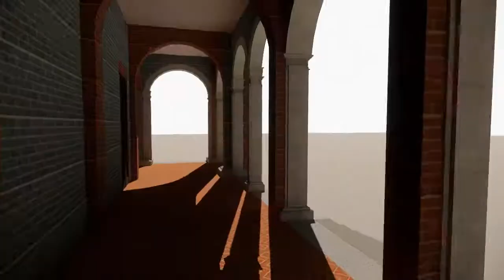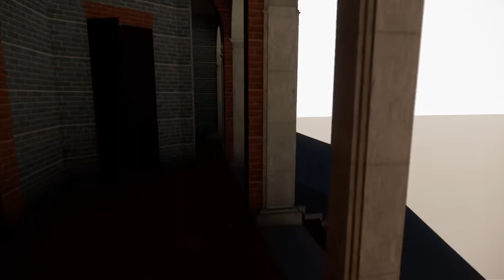Architecture Restoration Digital Video of the British Consulate in Wuhu, China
This digital video is part of the texture research on architecture restoration, which is Yiming Yang's graduate project at Hunan University, China.